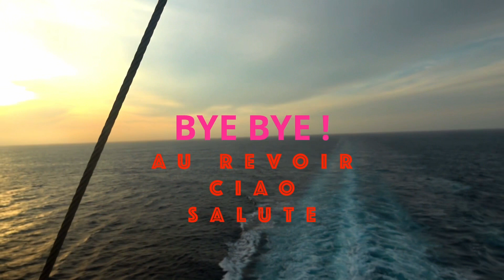ROYAL CARIBBEAN SERENADE OF THE SEAS ALASKA CRUISE TRIP DAY 7 @ SEA DAY INSIDE PASSAGE ALASKA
ROYAL CARIBBEAN SERENADE OF THE SEAS ALASKA CRUISE TRIP
DAY 7 @ SEA DAY INSIDE PASSAGE ALASKA